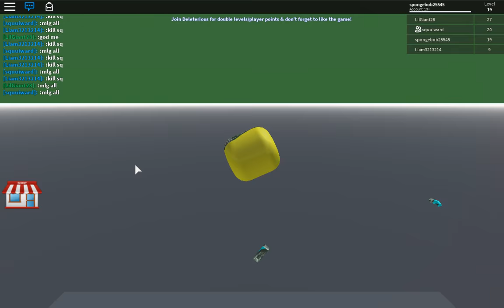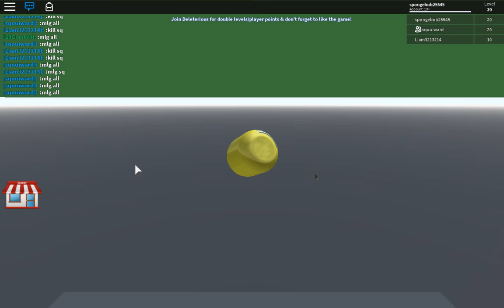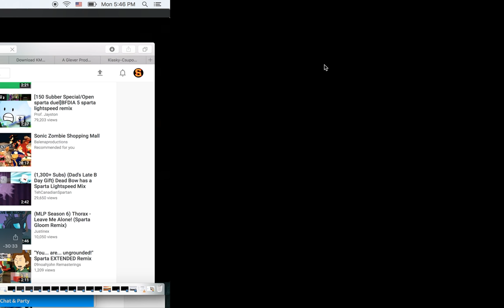OH NO! RYAN HAS MADE A JOKE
victor, ryan has made a bad video